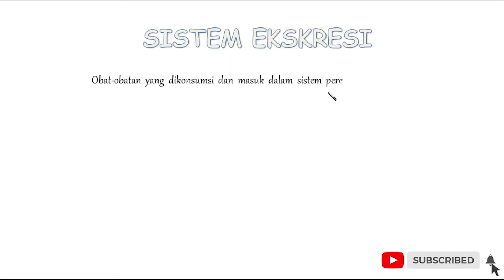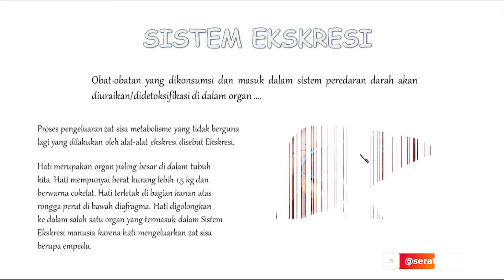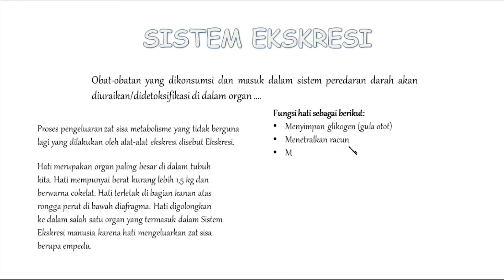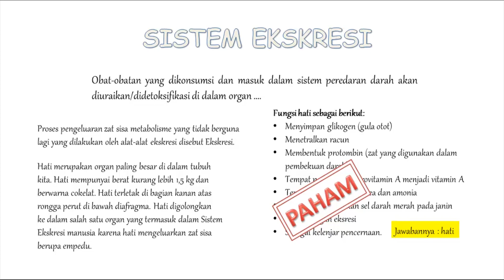PEMBAHASAN UN 2019 BIOLOGI (No 31)